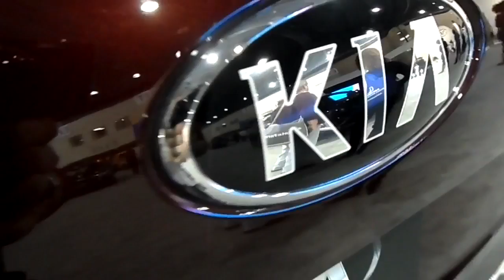Kia Trip Preview!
Next week I'll be in San Diego for 3 days while I hang out with Kia and check out TheNewKia in all it glory!